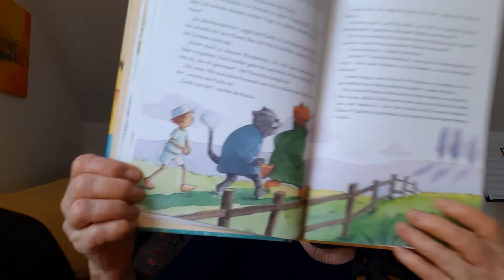Pinocchio - Wuselstunde mit Kirsten - Teil 3/7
Kirsten liest Pinocchio, Teil 3, geschrieben von Carlo Collodi, mit freundlicher Genehmigung des Loewe-Verlags.

Der kleine Pinocchio ist eine ungewöhnliche Holzpuppe - er kann nämlich sprechen und laufen, wie ganz normale Kinder. Ein bisschen frech ist er auch und wenn er eine von seinen Lügengeschichten erzählt, wird plötzlich seine Nase gaaaaanz lang. Doch Pinocchio hat einen Traum: Er möchte ein echter Junge werden. Und um das zu erreichen, muss er noch einiges lernen und so manches Abenteuer bestehen.